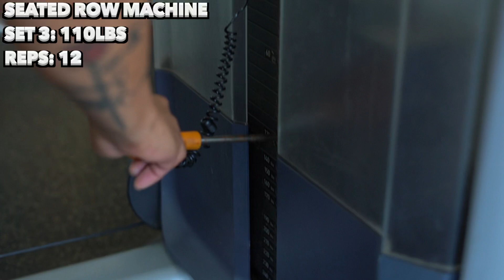Road to Recovery!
•After a life changing accident I decided to replace my bad habbits with good habbits. I was given a second chance in life to better my self but more importantly to be living proof people can change and anything is possible. The surgeon Said It would be almost impossible to recover due to the severity of the accident. Put his theory to test, now 12 months later I want to share with you guys recovery is possible with a proper mind set and consistency.

4th song credit to my long time homie Bobby Priel with the banger party Albumb! Check his profile link bellow!